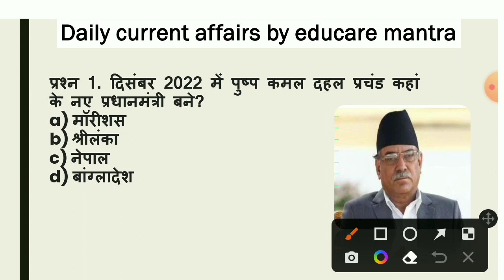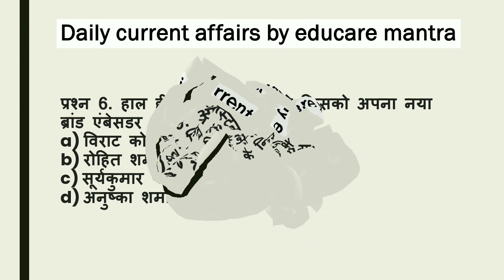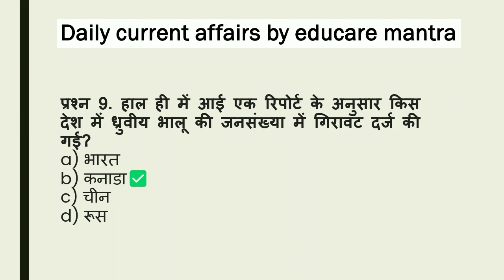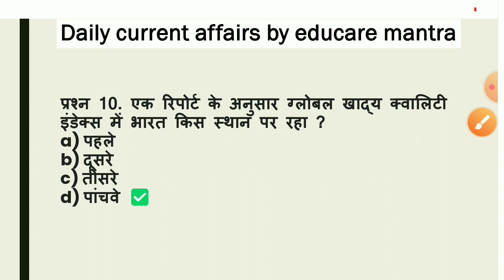26 Dec. 2022 Current Affairs || Today current affairs || Daily current affairs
26 Dec. 2022 Current Affairs || Today current affairs || Daily current affairs